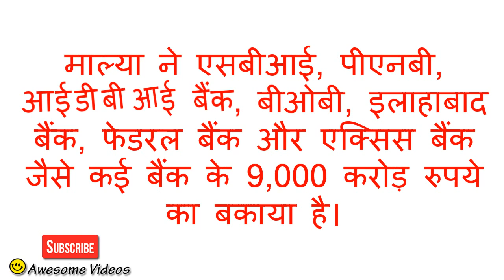Vijay Mallya Arrested In London | 9000 crore fraud in India | awesome videos for u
2 मार्च 2016 को देश छोड़कर 13 महीने की अवधि के बाद गिरफ्तारी की बात आती है। ब्रिटिश सरकार ने भारत सरकार से अनुरोध किया कि उसे वापस देश में लाने और उसके खिलाफ मुकदमा चलाने के लिए उसे स्कॉटलैंड यार्ड द्वारा गिरफ्तार किया गया। माल्या को जल्द ही सशर्त जमानत पर रिहा किया गया था।
माल्या को म्यूचुअल एग्जिक्यूटिव असेंन्टेंस संधि (एमएलएटी) के तहत भारत के पत्रों के उल्लंघन के आधार पर गिरफ्तार किया गया। उच्च आयोग के आधिकारिक ने गिरफ्तार दस्तावेज भेजते हुए प्रवर्तन निदेशालय, माल्या के खिलाफ एक नया मामला दर्ज करेगा।
माल्या ने एसबीआई, पीएनबी, आईडीबीआई बैंक, बीओबी, इलाहाबाद बैंक, फेडरल बैंक और एक्सिस बैंक जैसे कई बैंक के 9,000 करोड़ रुपये का बकाया है।
विजय माल्या जमानत पर बाहर है, लेकिन आजाद नहीं; ब्रिटेन अदालत ने घर, यात्रा छोड़ने पर प्रतिबंध लगाया